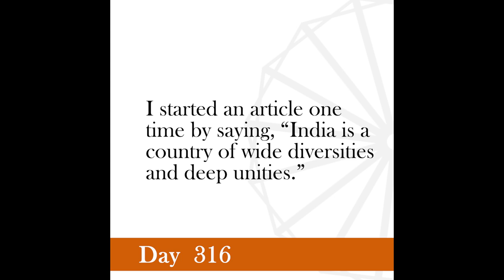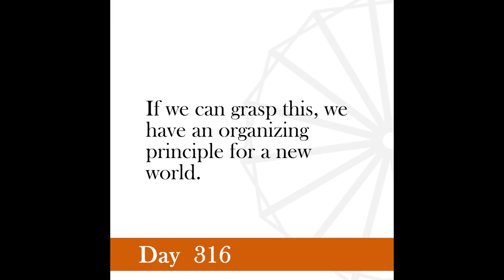Nonviolence Daily | Day 316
Unity among the different races and the different communities belonging to different religions of India is indispensable to the birth of national life.
-Gandhi,  The Collected Works, Volume 26